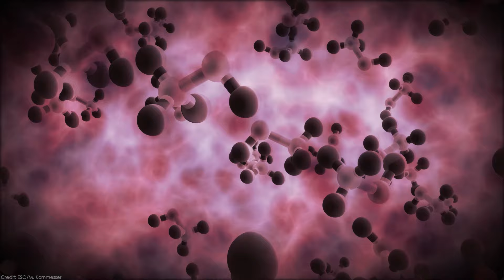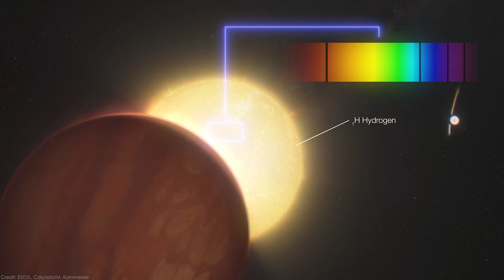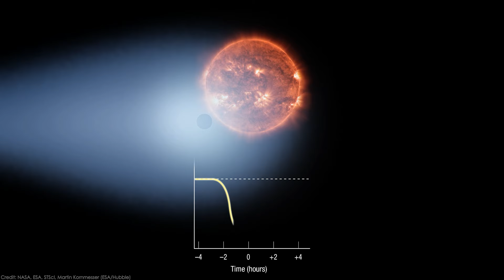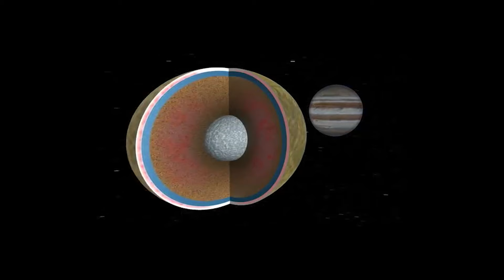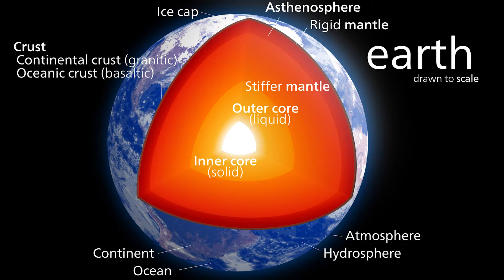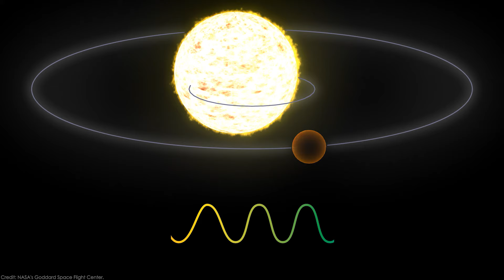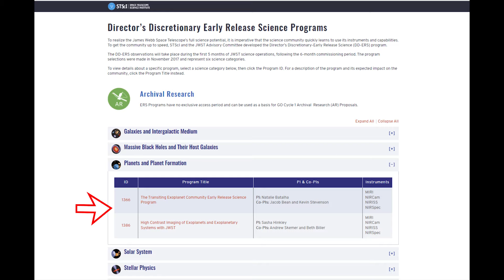Три особливі планети, які не мають аналогів в Сонячній системі.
Картка ПБ: 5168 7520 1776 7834 Ончев Іван Володимирович
Щиро дякую!

0:00 - Вступ
0:52 - Планета з дощами із розплавленого заліза
5:34 - Планета з вторинною атмосферою
10:14 - Планета з унікальною орбітою
14:26 - Коли Джеймс Вебб покаже планети?
15:10 - Дякую!